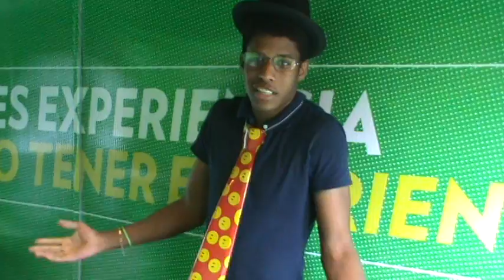HOJA DE VIDA MANUEL MOSQUERA CALI